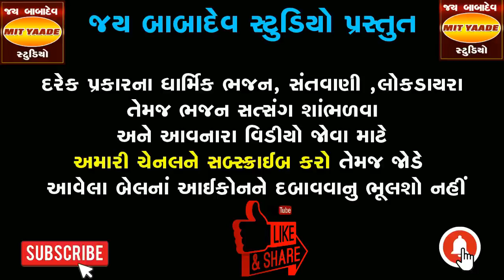Guruji Aavo Aashanama- Navalsinh Bhajan || Latest Gujrati Bhakti Song 2020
Jay Babadev Studio Present. .

♪ Title : Guruji Aavo Ashanama

♪ Singer : Navalsinh

♪ Sound : Hari Om Sound

♪ poster design :Kalpesh  Rathva

♪ Music Label & Copyright :  Jay Babadev   Studio